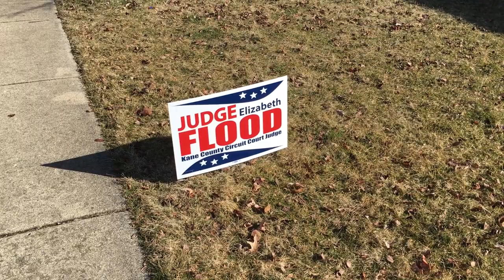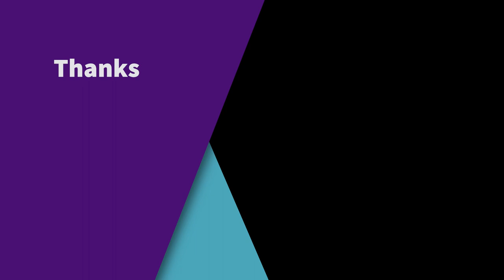Rosie Goes For A Walk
A video blog from a dog and her Dad.